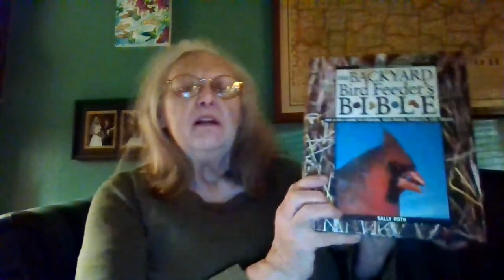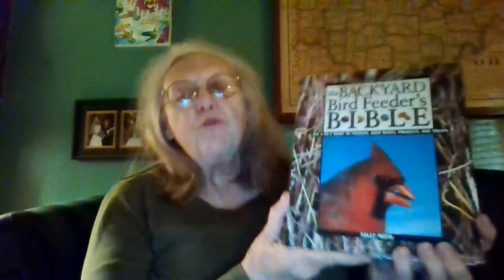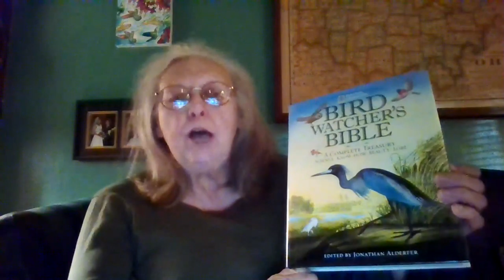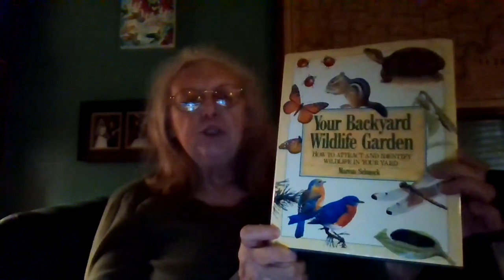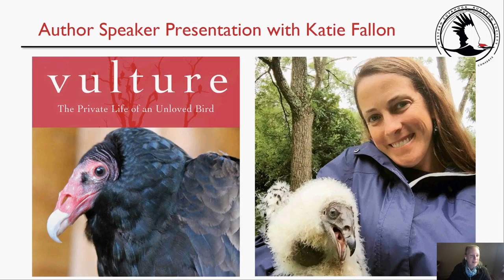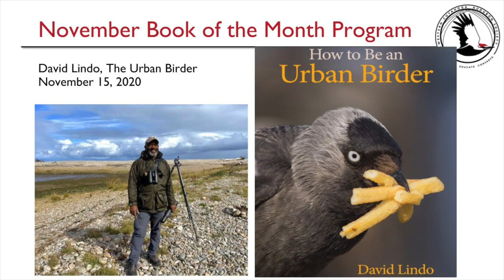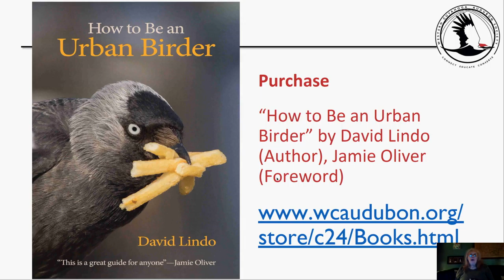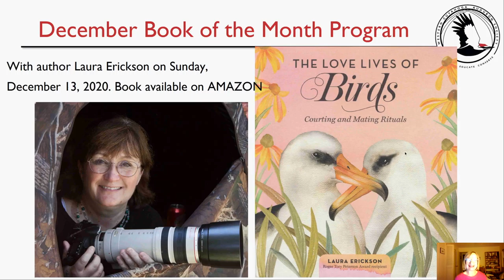Book of the Month-"A Holiday Book List" - A Discussion About Your Favorite Nature Book November 2020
Western Cuyahoga Audubon Society Book Author and Discussion Series

Book of the Month-"A Holiday Book List" - A Discussion About Your Favorite Nature Book with Host: Gloria Ferris, WCAS Board Member and Guests, Sunday, November 22, 2020, 7:00 p.m.-8:00 p.m. (EST). Join us as we share a favorite book about nature we've received as a gift or would like to give as a gift.